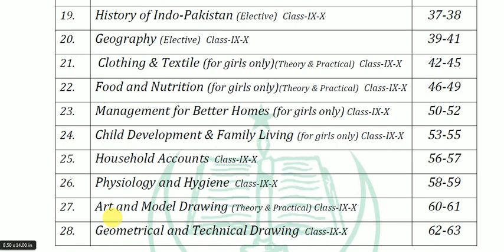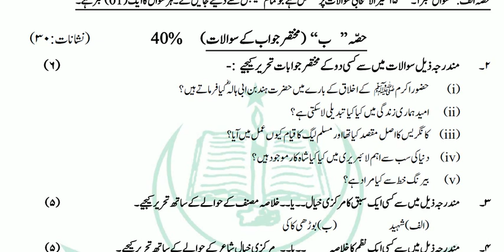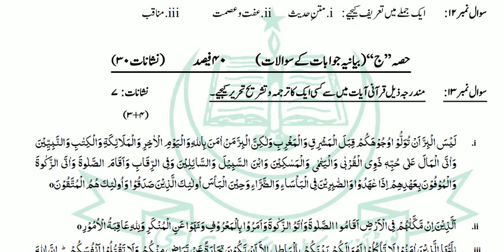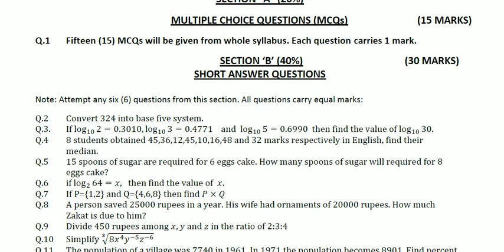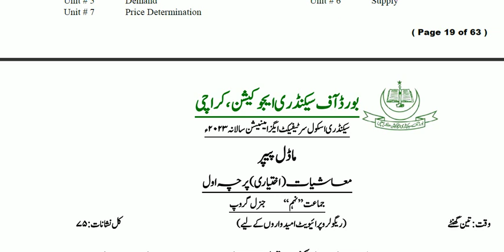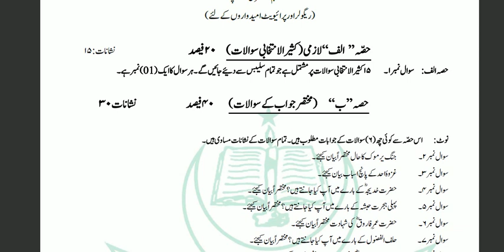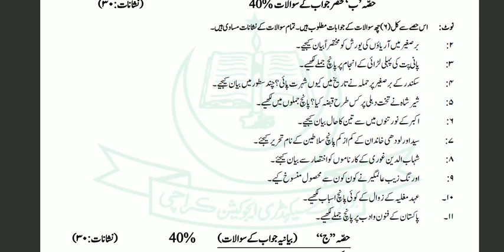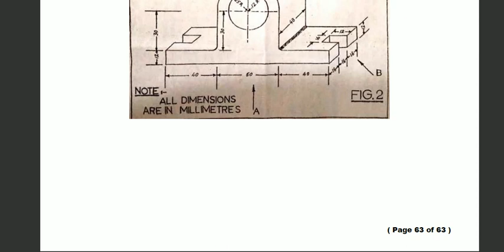New Model Paper IX General 2023 || Class 9th General Groups ||ریگولر اینڈ پرائیویٹ||Download PDF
PDF of Model Papers of Karachi Board 2023
Islamiat 9th 2022-23
urdu model paper
please must watch
In this video i told about model Paper of Islamiat 2023 for all student it will you to solve te paper and get good marks in paper watch the video if you have any questions please ask me in comment box i will get back to you soon

This is New Book of Islamiyat for class IX Science and General Students. This book is published by Sindh Textbook Board
islamiat new text book..
Sindh text book board
new syllabus for islamiat

Quran Majeed ka Taaruf and Fazail   /Class_9 Islamiat Compulsory (Lecture no 02)

Surah Baqarah Ayat 177 / Class 9th / Ayat no 1 (Lecture no 03)

Surah al Nisa Ayat 1,2,4,5 / Class 9th Islamiat / 2,3,4,5 منتخب آیات  (Lecture no 04)

Surah e Nisa Ayat no 6 to 10 /  (Lecture no 05)

Ilm Ki ahmiyat wa fazeelat /   (Lecture no 06)

Aqeeda Toheed / عقیدہ توحید  (Lecture no 07)

Aqeeda e toheed & aqeeda e risalt / (Lecture no 08)

Muntakhab Ahadees /(احادیث کا ترجمہ و تشریح ) / (Lecture no 09)

9th Class Islamiat Exercise Muntakhab ayaat 1-5  (Lecture no 10)

9th Class Islamiat Exercise Muntakhab ayaat 6-10 (Lecture no 11)

9th Class Islamiat Exercise Muntakhab ayaat 11-15  /(Lecture no 12)

Muntakhab Ahadees 1 to 05 / Page no 55  /(Lecture no 13)

Aqeeda Toheed /   عقیدہ توحید / مشقی سوالات / Page no 87 ,88/(Lecture no 14)

Ahadees & sunnat ka taaruf  /حدیث و سنت کا تعارف /Exercise page 49,50 /islamiat 9th / مشقی سوالات  / (Lecture no 15)   Video link

9th Class Islamiat Exercise Muntakhab ayaat 16-20 منتخب آیات /مشقی سوالات  Page no 42,43 /جماعت نہم/  (Lecture no 16)Video link

Muntakhab Ahadees 6 to 10          /  منتخب آحادیث / مشقی سوالات / Page no 61 / Class 9th / (Lecture no 17)Video link

Besat e Nabawi  /(  ؐسیرت طیبہ (بعثت نبوی  /Exercise page116 /islamiat Class 9th / مشقی سوالات (Lecture no 18)Video link

Muntakhab Ahadees 11 to 15 /  منتخب آحادیث / مشقی سوالات / Page no 67 / Class 9th  / (Lecture no 19) Video link

ibadat ki Ahmiat II عبادت کی اہمیت و افادیت II Exercise page101 II New Islamiat Class 9thمشقی سوالات

Jehad II (جہاد (تعارف ، اہمیت اور اقسام II Exercise page110 II New Islamiat Class 9thمشقی سوالات  (Lecture no 26) Video link

Hijrat e Madina Or Ghazwat II ہجرت مدینہ اور غزوات II Exercise page134 II New Islamiat Class 9th  (Lecture no 27) Video link

Hazrat abu ubaida bin jarah || Page no 200|| حضرت ابوعبیدہ بن جراح رضی اللہ عنہ|| New Islamia of 9th

Manaqib e Ahl e Bait || مناقب ِاہل بیتِ اطہار رضی اللہ عنہ   || page no 152 || New book of Class 9th   (Lecture no 29) Video link

khasail w Shamail nabawi || خصائل و شمائل نبوی صلی اللہ علیہ وسلم  || Page no141 || New Book of 9th